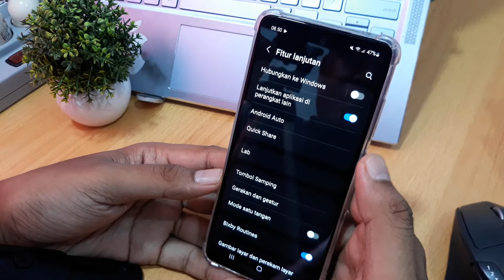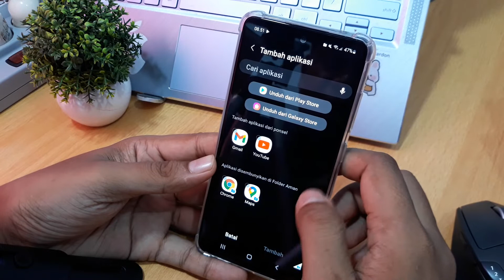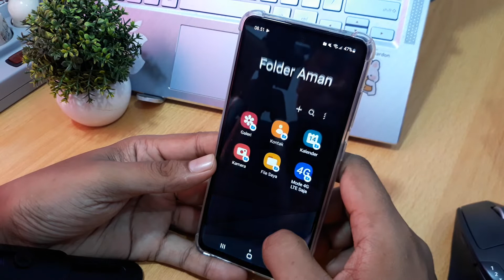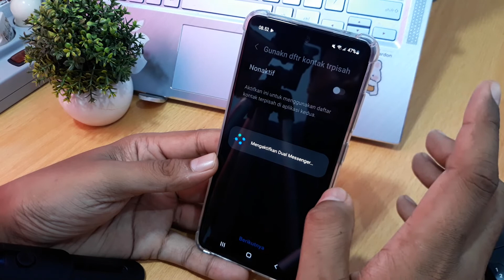Cara Menggandakan Aplikasi Di Hp Samsung M33 5G, M53 5G